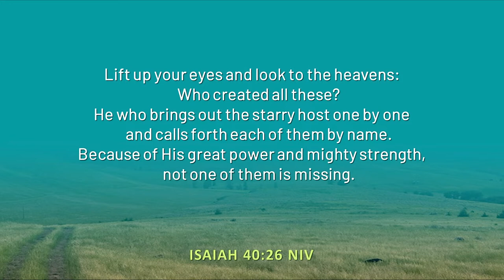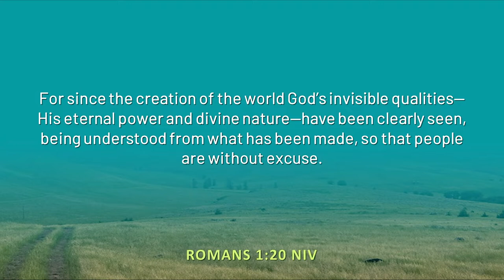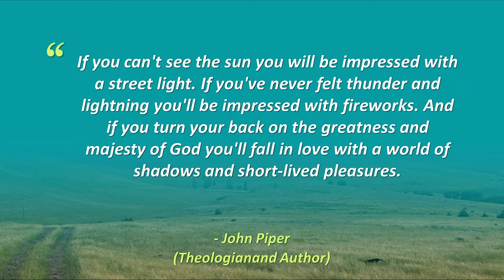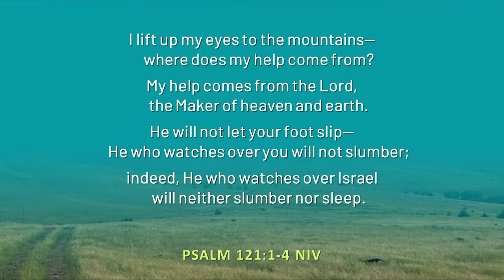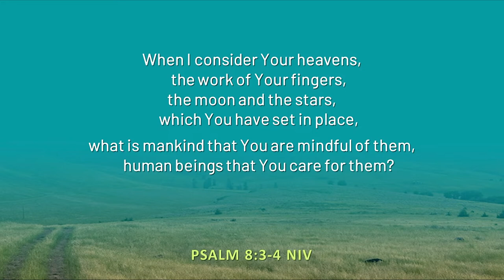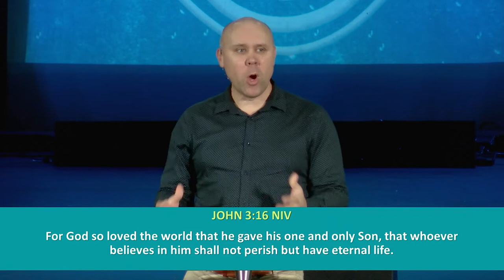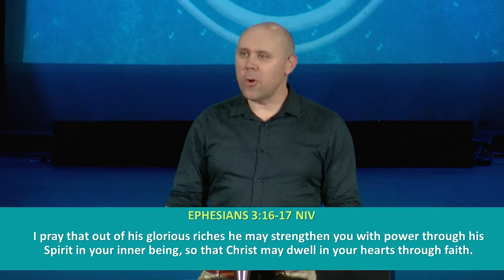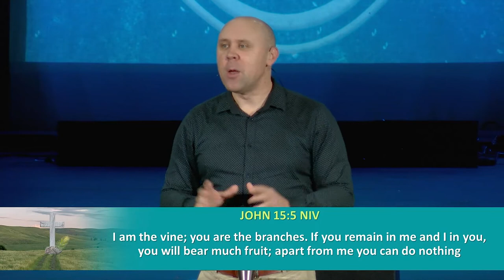Focus: Look Up | Brendon Walmsley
Did you know the average time internet users spend being influenced by social media is about 2 and a half hours a day? That’s a long time looking down. In this sermon, Brendon Walmsley invites us to spend some time “looking up.” From the beginning, God has been keen to connect with His people, and He does some pretty amazing things to get our attention. But if we’re focussed in the wrong direction we’ll miss what God has to offer.

If you would like prayer, want to share a good report/praise point, or give to the ministries at HR head

If you have made a decision to follow Jesus, we would love to follow up with you. Please let us know by texting 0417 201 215.